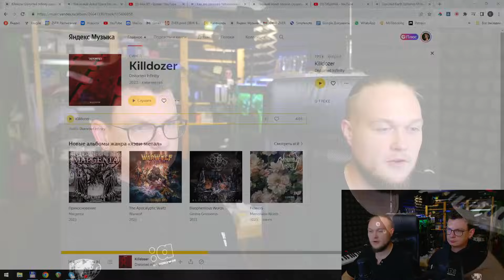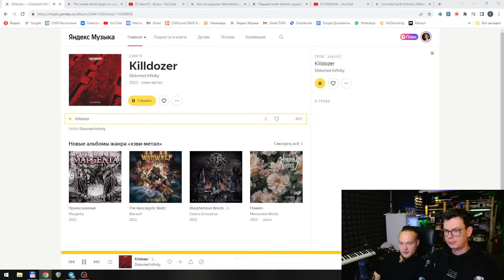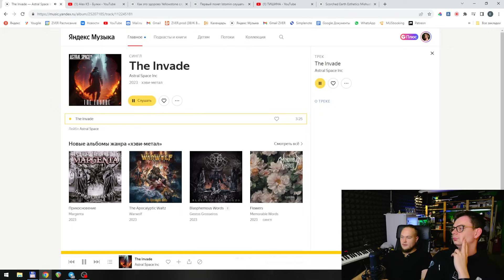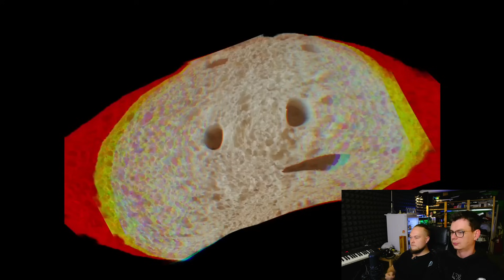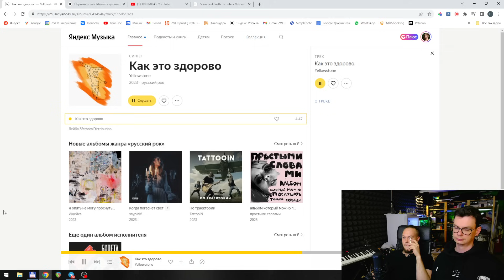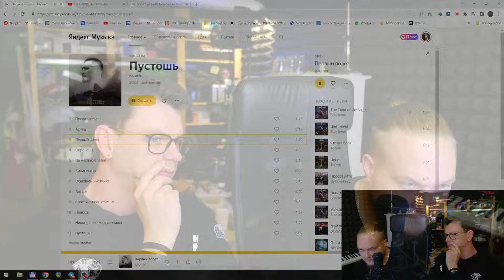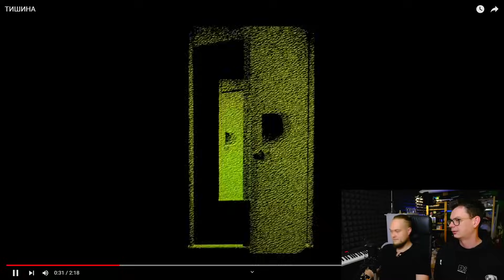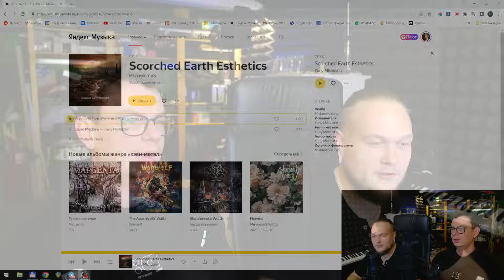Радио пАцаны #18 настраиваем микроприёмники на 25Ггц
ОТПРАВИТЬ ТРЕК НА РАДИО ПИШИТЕ В СООБЩЕНИЯ СООБЩЕСТВА